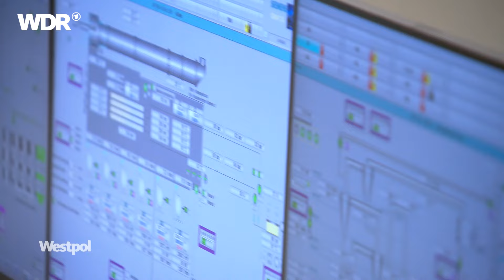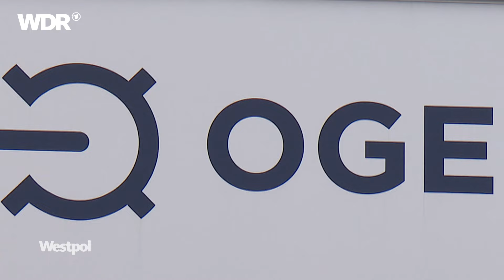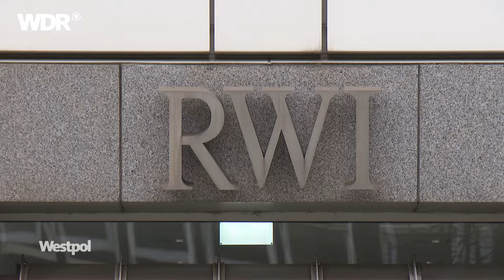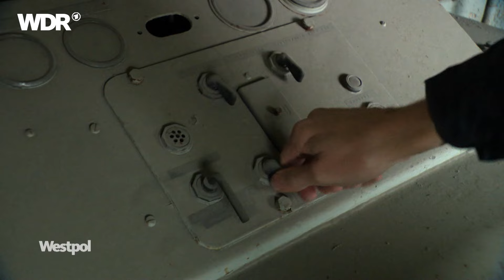Warten auf CO2-Lösung: Was das Ampel-Aus für die Wirtschaft bedeutet | Westpol | WDR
Eine politische Hängepartie ist das letzte was Zementunternehmer Marcel Krogbeumker aus Beckum gerade gebrauchen kann. 1000 Tonnen CO2 fallen bei ihm pro Tag an und weil die CO2-Preise kräftig steigen, muss er schon jetzt entscheiden, mit welcher Technik er das Klimagas künftig abscheidet. Doch für die größte Investition der Firmengeschichte braucht der Familienbetrieb Fördergelder, verlässliche Rahmenbedingungen und eine Infrastruktur, mit der er das C02 abtransportieren kann. Bisher ist allerdings nicht mal das von der Ampel geplante Gesetz durch den Bundestag.

📺  Die ganze Sendung vom 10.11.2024 in der Mediathek mit Gebärdensprache:
Der Beitrag von Henrik Hübschen, Felix Mannheim und Jule Zentek wurde im Jahr 2024 produziert. Alle Aussagen und Fakten entsprechen dem damaligen Stand und wurden seitdem nicht aktualisiert.